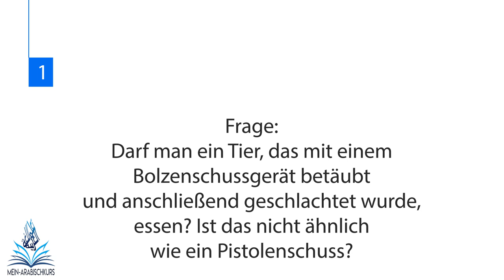Ist Fleisch von mit Bolzenschuss geschächteten Tieren halal?